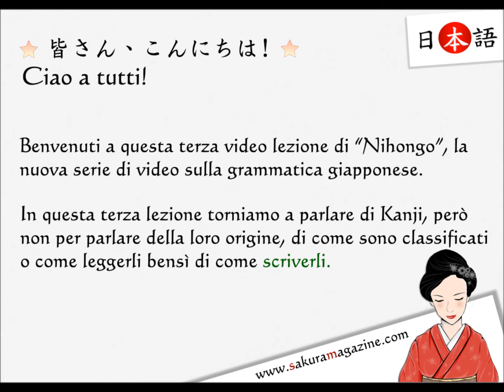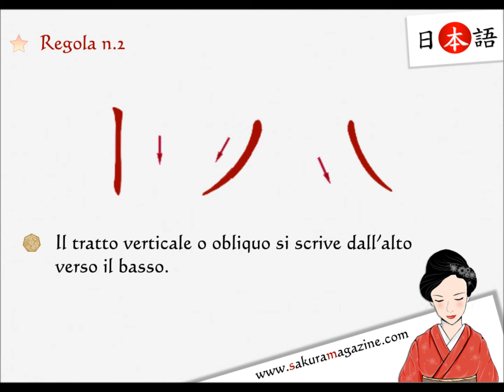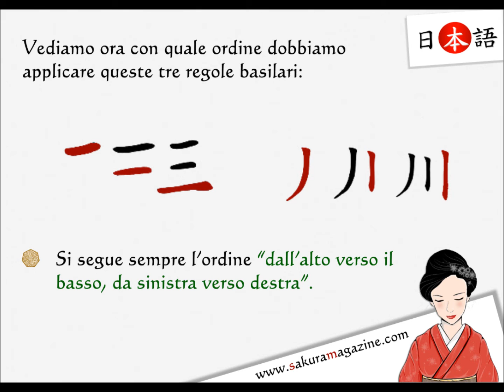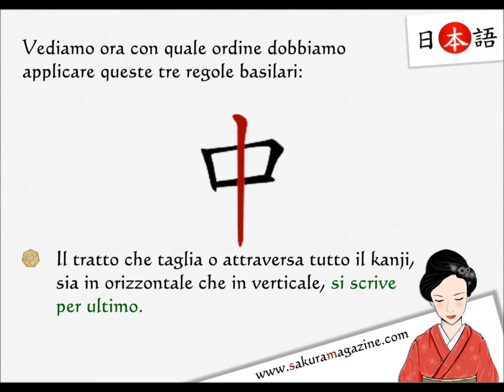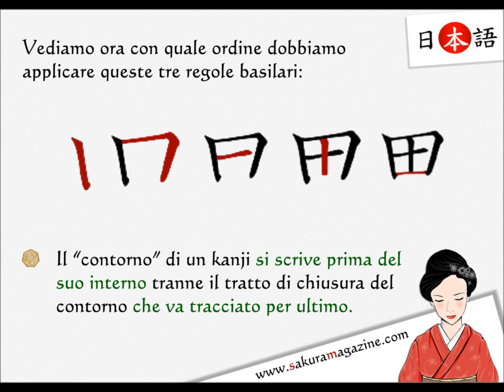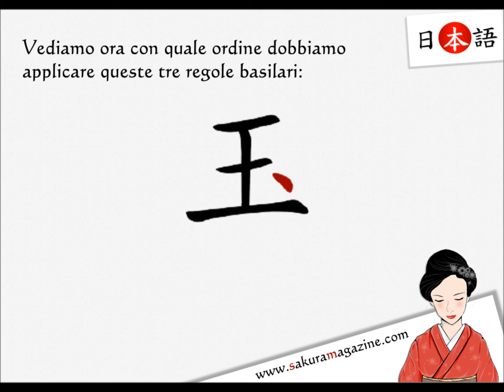Nihongo: Corso di Giapponese - Lezione 3 - I Tratti di un Kanji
Terza lezione della serie di video "Nihongo", il video corso per imparare il giapponese in modo semplice e pratico.

In questa terza lezione, impariamo non come leggere o classificare i kanji o cosa sono e la loro origine bensì come scriverli correttamente.

Ah proposito! Non dimenticate di visitare il sito